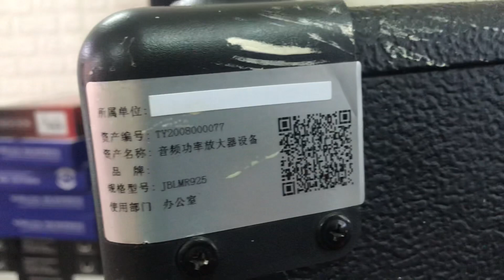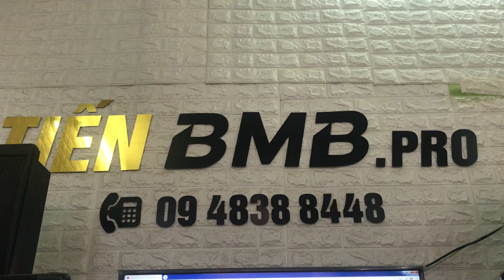24/7/2020 test loa MR-935 đẹp kính cong giá cực tốt lh:0948388448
JBL.MR-935